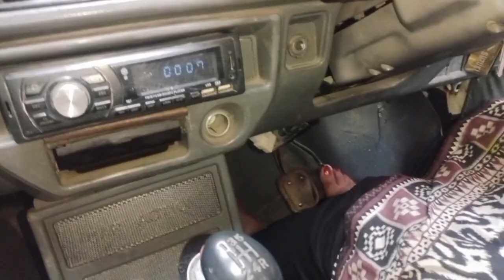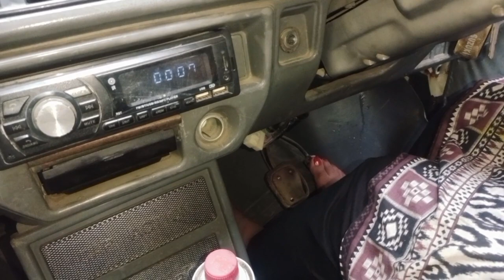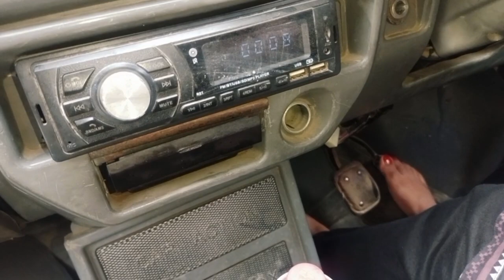Coldstart Cranking| coldstart pedal Pumping| manual car| Mrs HAMAYUN VLOG